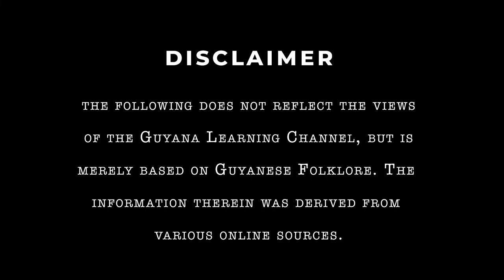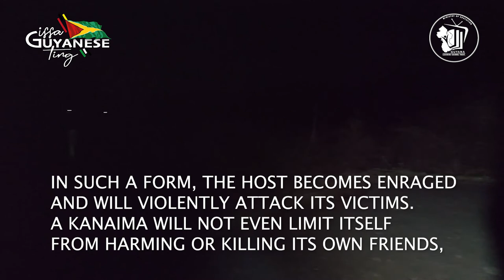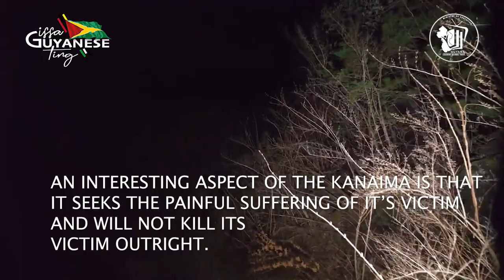Issa Guyanese Ting - Episode 18 : Guyanese Folklore - Kanaima